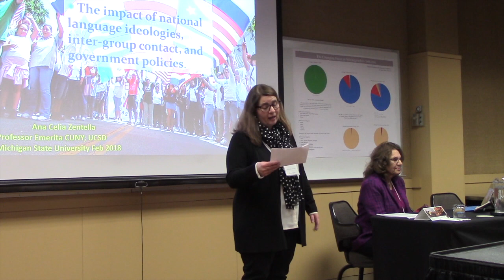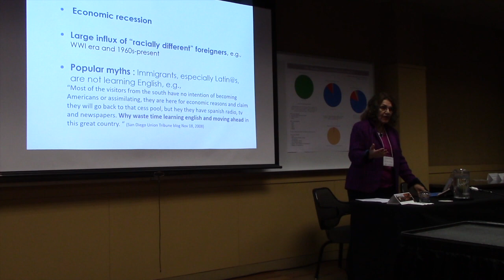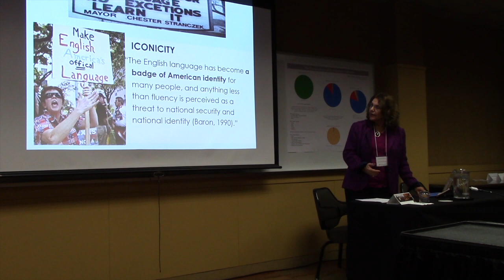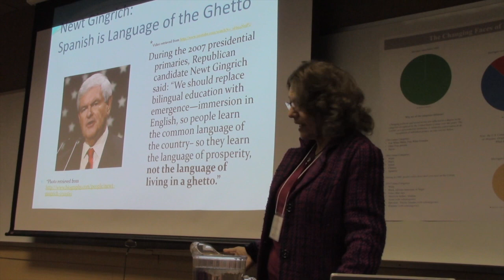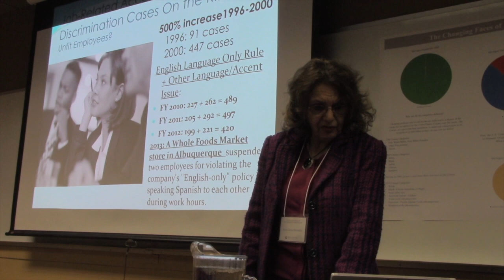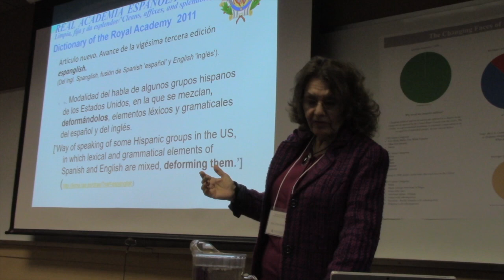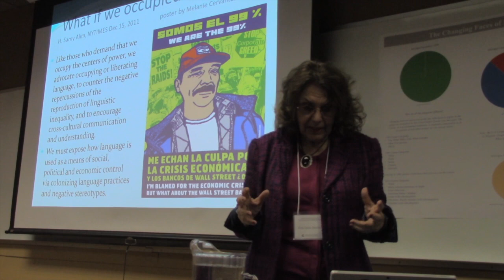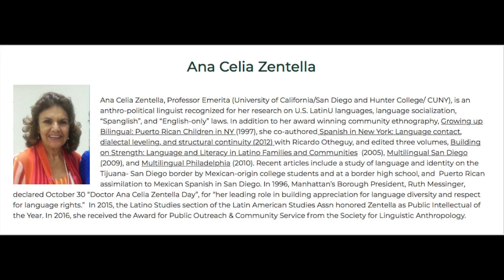Migration Studies and the Humanist Perspective at MSU 2018 - Ana Celia Zentella- Keynote Speaker